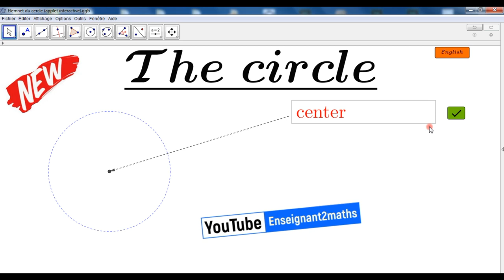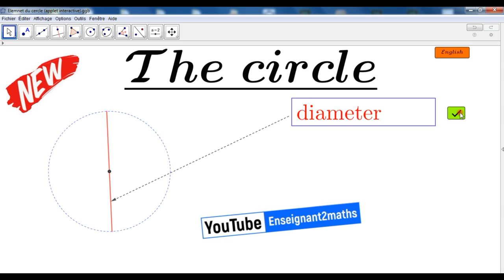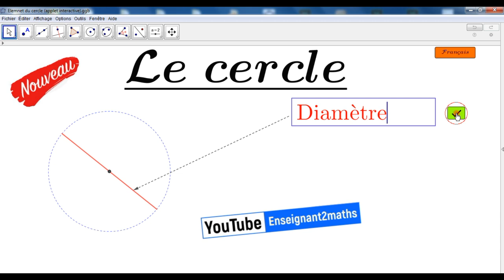Éléments du cercle : Applet interactive en français et en anglais. برمجية تفاعلية حول عناصر الدائرة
Applet interactive : Éléments du cercle.
Identifier l'élément indiqué par la flèche puis Valider.
برمجية تفاعلية رائعة للتدرب على عناصر الدائرة.
تعرف على العنصر الذي يشير إليه السهم ثم قم بتأكيد الجواب.
ملاحظة :
البرمجية تمت برمجتها لتعتبر الجواب صحيحا سواء كانت الحروف كبيرة أو صغيرة كما تمت إضافة اللغة الإنجليزية لتصبح بذلك برمجية متكاملة.